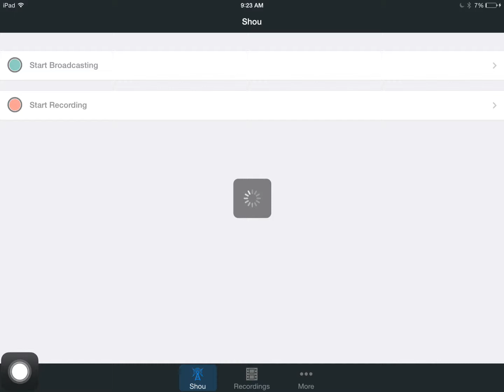Clash Of Clans - EASY LOOT RAID!!!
I'm farming for some cash in silver one when I found this easy base to loot from.